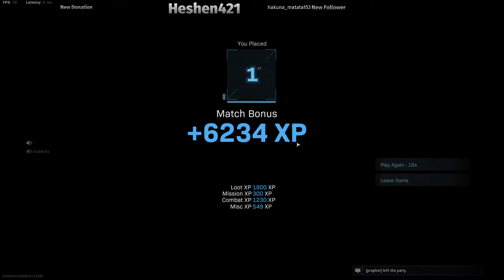Secured that Win even in Death!!